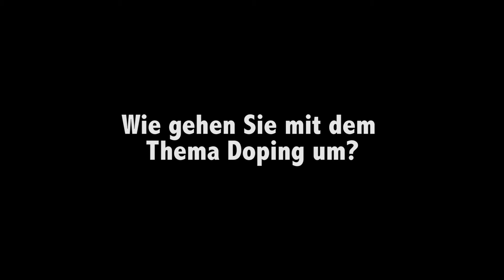Stimmen zum Thema Doping.... von Andreas Wöhler